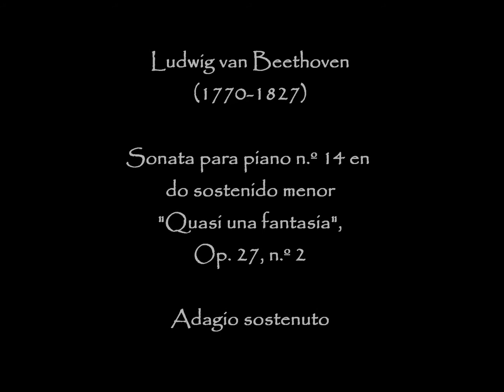Beethoven - Sonata para piano nº 14 en do sostenido menor, Op. 27, n.º 2 - Adagio sostenuto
Para mi niña, el amor de mi vida...

Sonata para piano n.º 14 en do sostenido menor
"Quasi una fantasia", Op. 27, n.º 2

Primer movimiento: Adagio sostenuto

Maria João Pires, piano